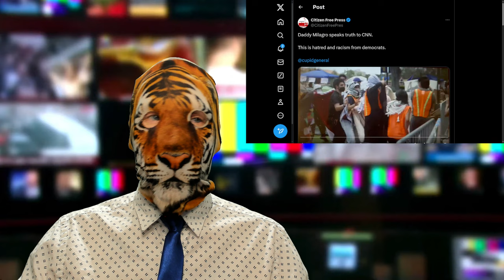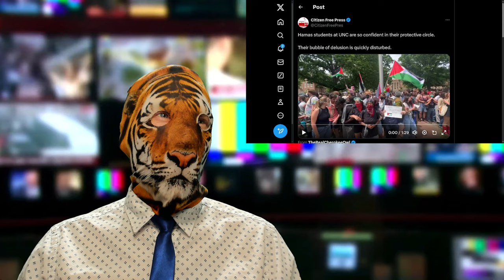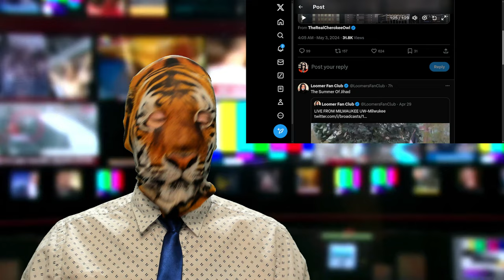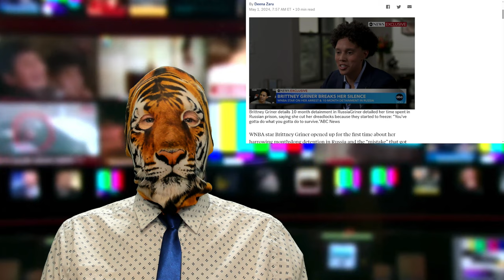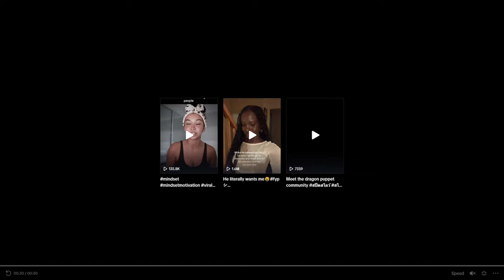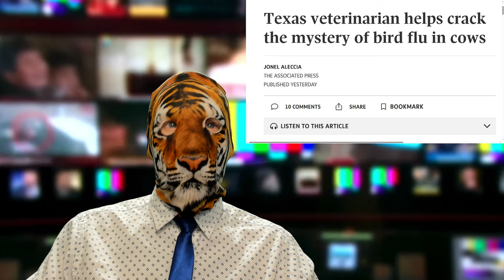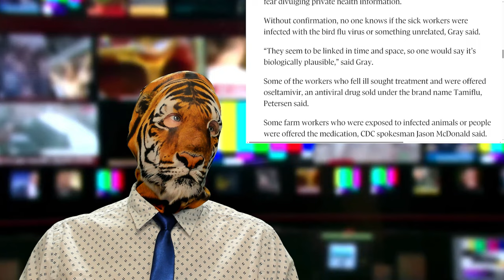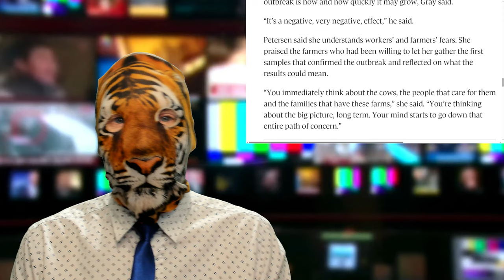Patriot vs protester!! Bro or Broad?! Bird Flu Mystery?!